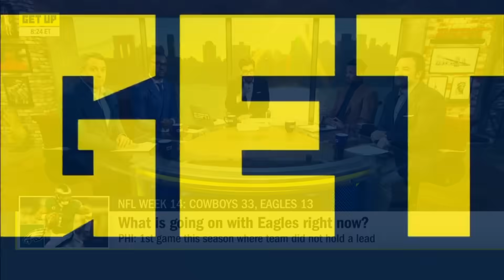Don't write the Eagles OFF yet! + Are we buying what the Cowboys are SELLING? 🤔 | Get Up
On Get Up, Domonique Foxworth, Dan Graziano, RGIII and Jeff Saturday join Mike Greenberg to take a closer look at the NFC playoff race and whether Dallas Cowboys QB Dak Prescott is playing like the NFL MVP right now.

0:00 What's going on with the Eagles?
4:30 Fact or Fiction?
6:00 The race for the NFC crown!
8:00 Is Dak the NFL MVP right now?